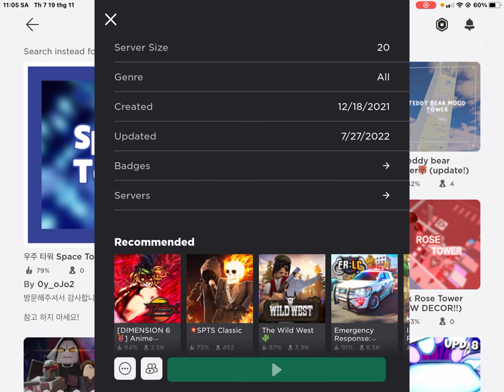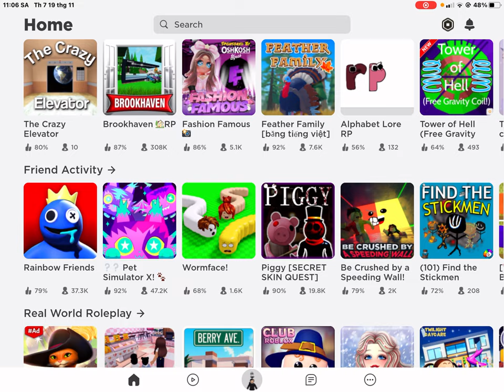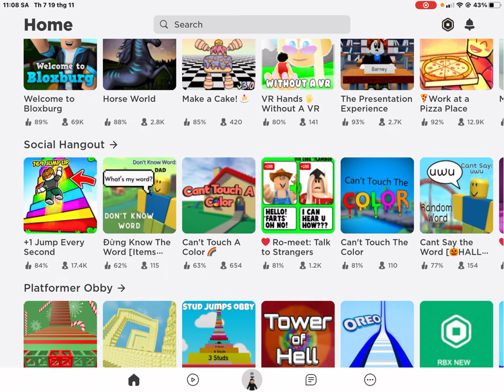Kenna plays 2 types of games on Roblox!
I mostly play Roblox without recording but now I am!